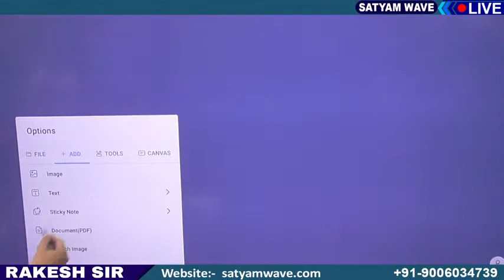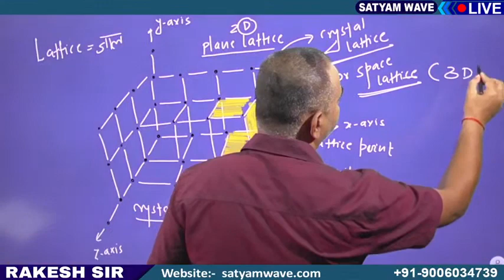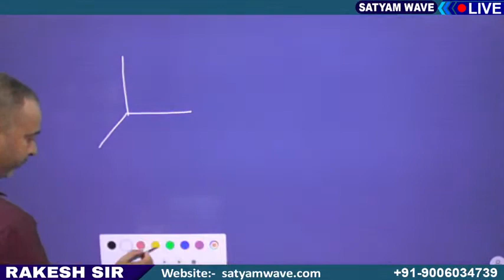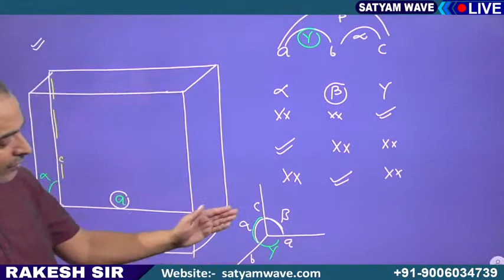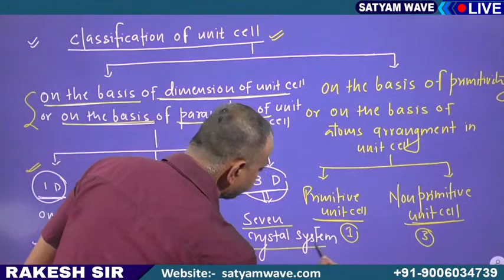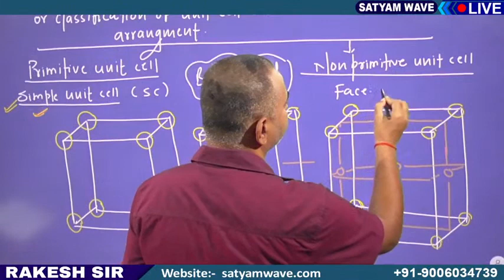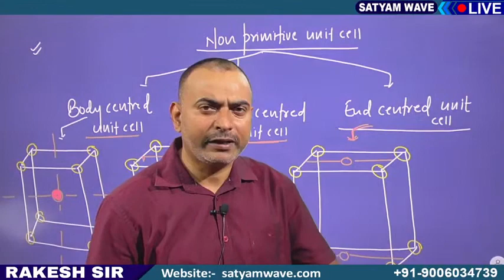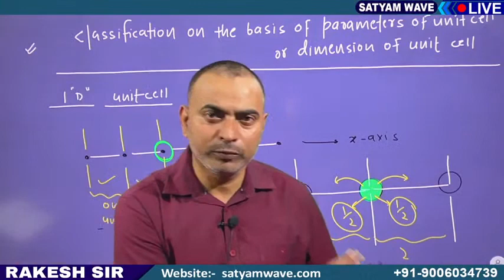solid state /Lecture- 07/Classification of unit cell /For+2, JEE & NEET